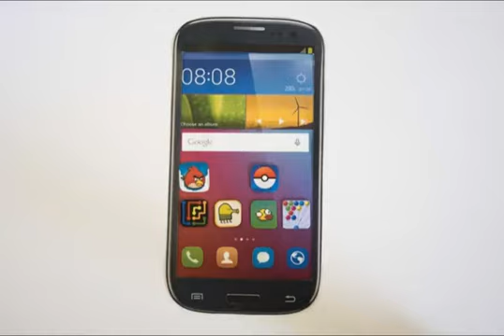Flappy Bird Stop Motion